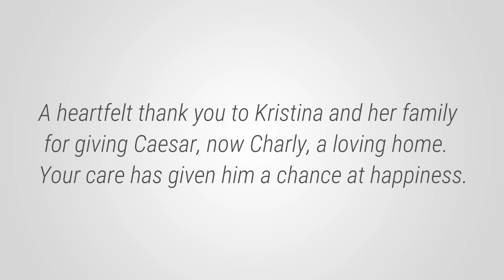Caesar’s Story: Abandoned Puppy Survived by Eating Decaying Sheep! - Takis Shelter